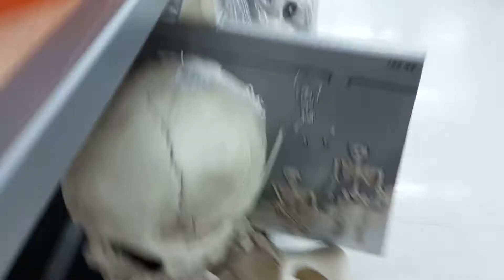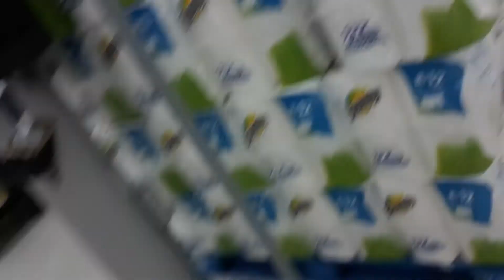Kmart Halloween 2015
So who wants to see heads up harry?